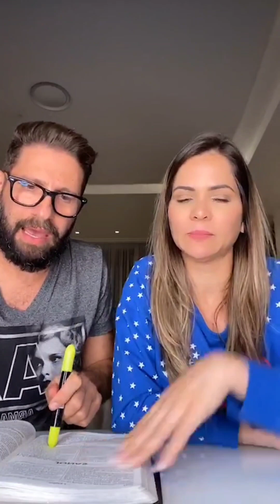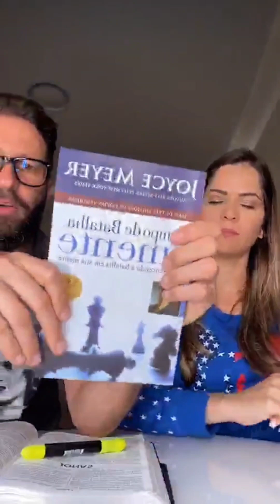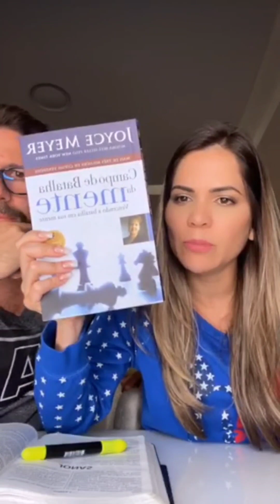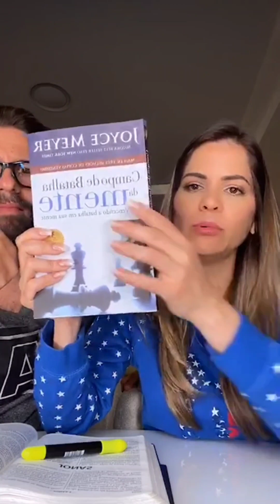PRECISAMOS MUDAR HÁBITOS. SE INSCREVA EM NOSSO CANAL